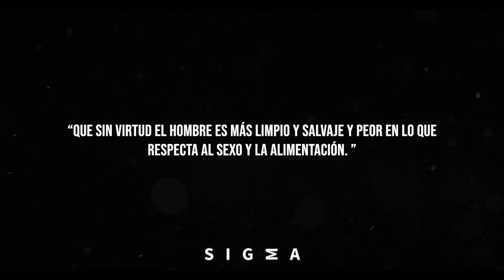7 Hábitos DIARIOS que TE CONVIERTEN en un Hombre SUMISO 👉 ¿Eres uno de ellos? 🤔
¡Despierta de la sumisión! Descubre los 7 Hábitos Diarios que te están convirtiendo en un Hombre SUMISO 👉🥺👈 ¿Eres uno de ellos? 🤔

Es hora de enfrentar la verdad y dejar atrás esos patrones destructivos que te están frenando en la vida.

Si sientes que tus sueños están fuera de alcance y el éxito es solo un espejismo, este video es para ti.

Aprende cómo romper esas cadenas invisibles y levántate como un verdadero guerrero.

¡El cambio comienza hoy! 💥💪